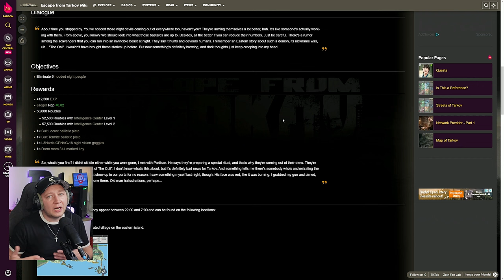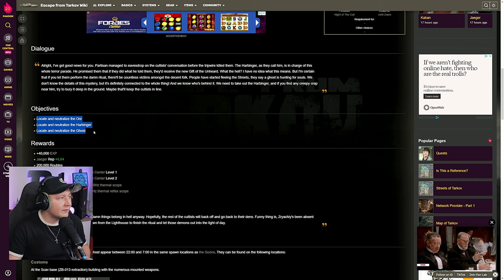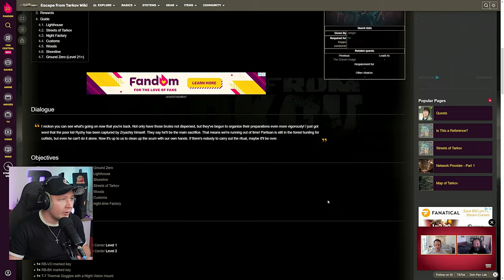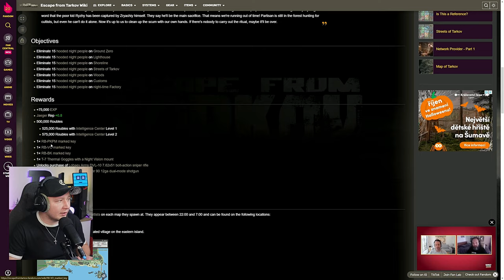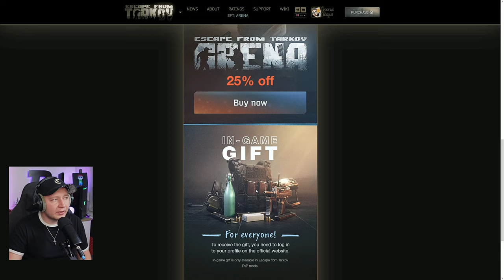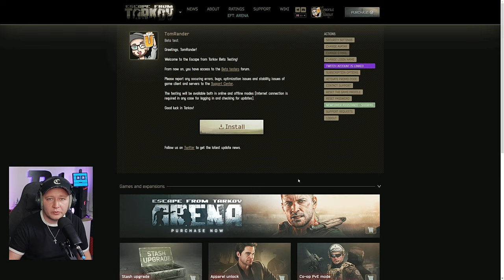CULTISTICKÝ EVENT ZAPOČAL - SLEVY 25% NA VŠE! // Escape from Tarkov // TomRander CZ SK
Nový event v Tarkovu, který budete dělat jen v noci!